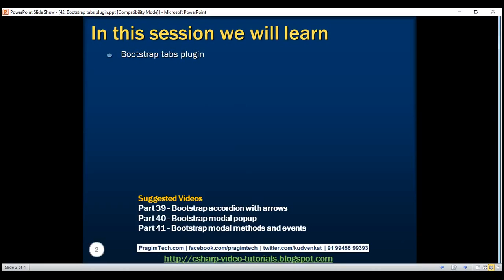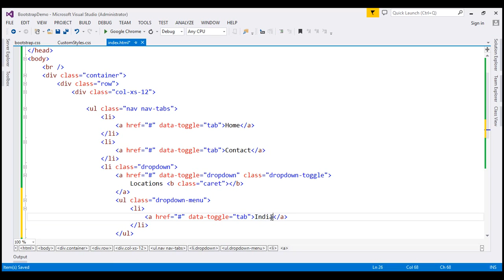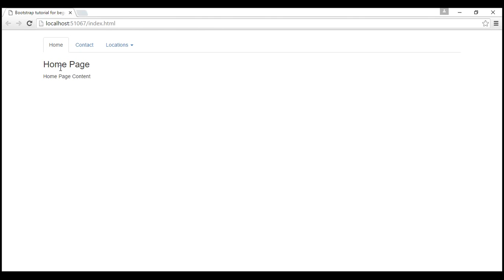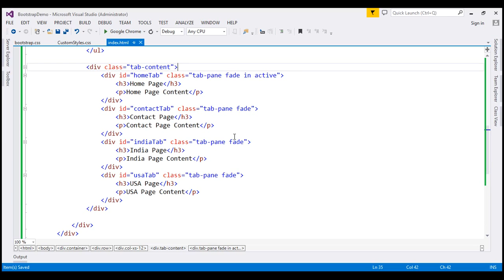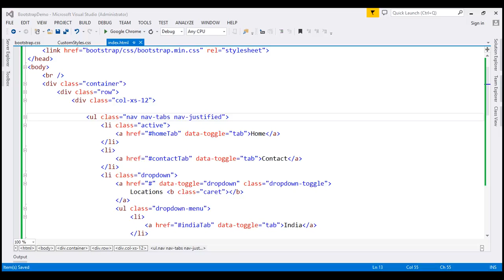Bootstrap tabs plugin